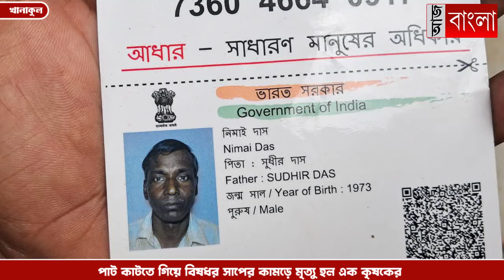খানাকুলে সাপের কামড়ে কৃষকের মৃত্যু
খানাকুলে সাপের কামড়ে কৃষকের মৃত্যু, পাট কাটতে গিয়ে বিষধর সাপের কামড়ে মৃত্যু হল এক কৃষকের